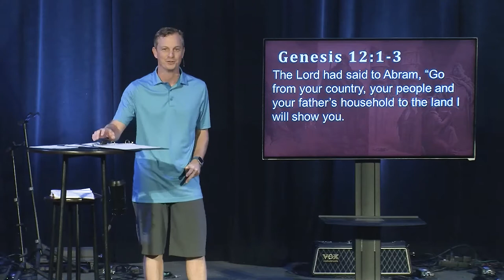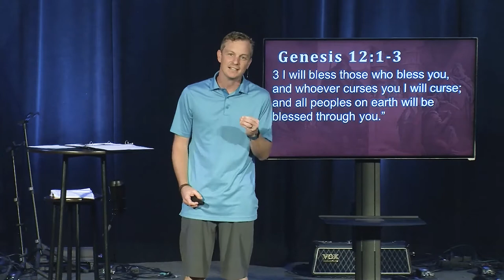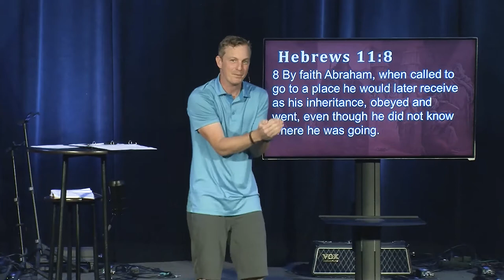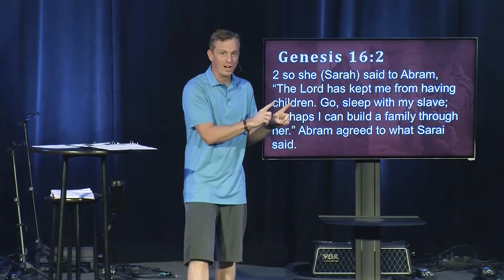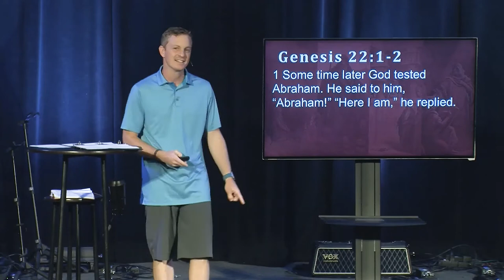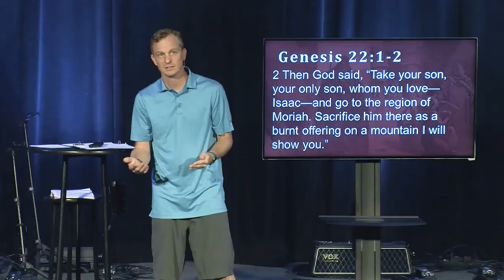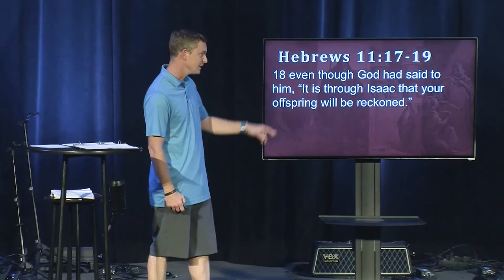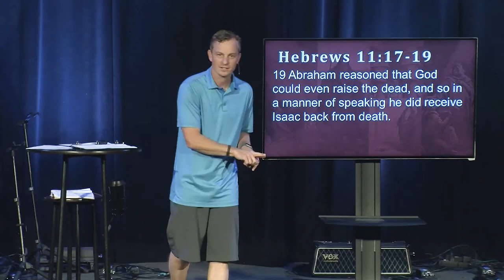Patience | The Hall of Faith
Join Pastor Will Irwin as he examines the patient faith of Abraham. This message continues our series walking through Hebrews 11, The Hall of Faith.